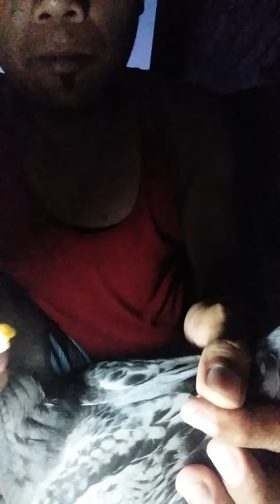bulutong ng kalapati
Gamot sa bulutong ng kalapti mga bossing